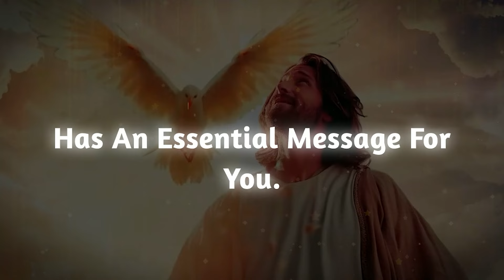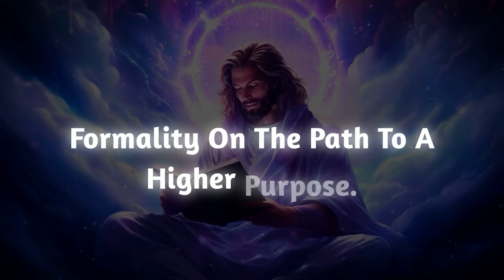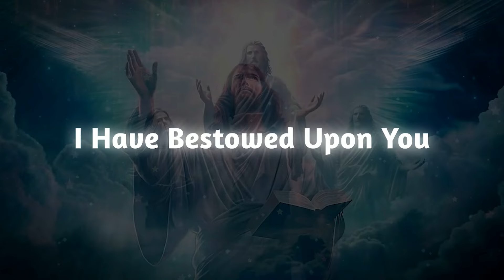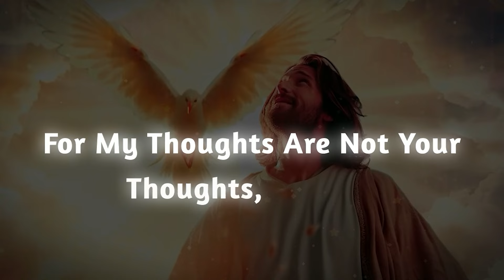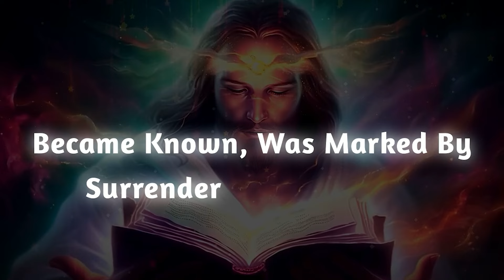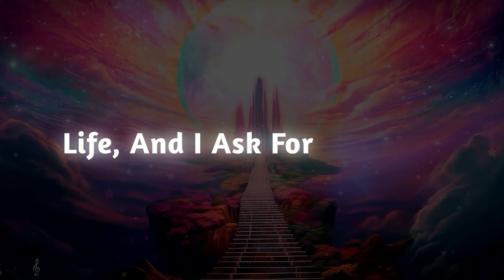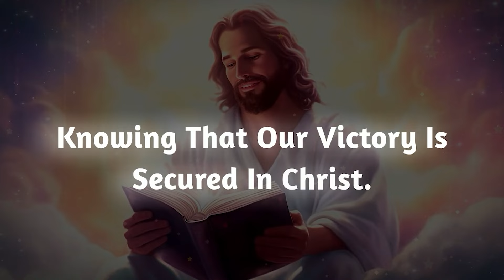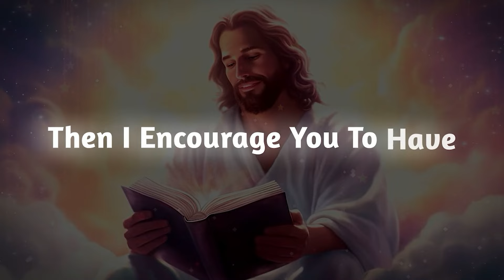Someone is Talking 24/7 about You to an Attorney and on…